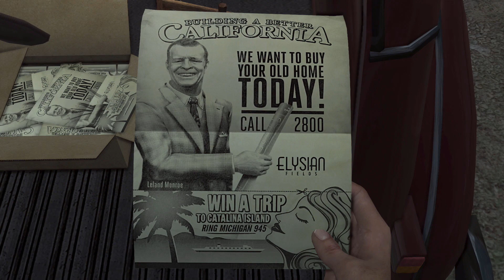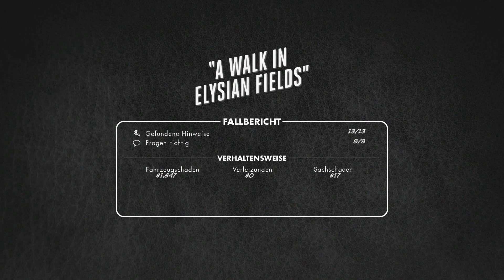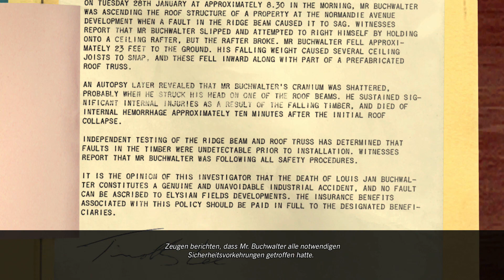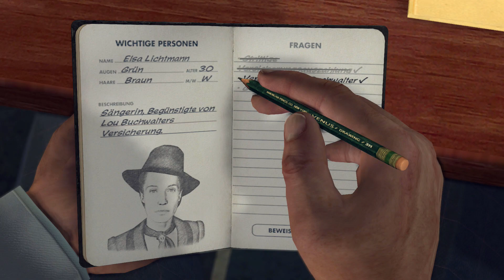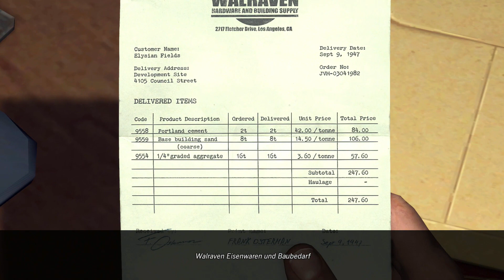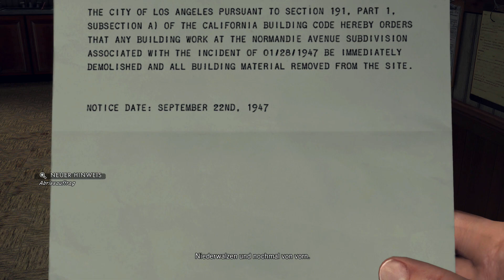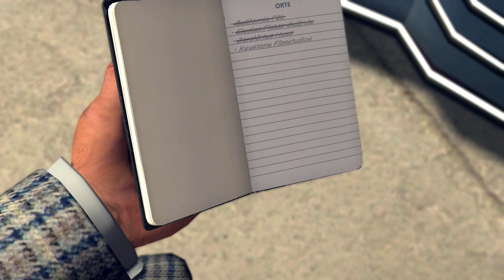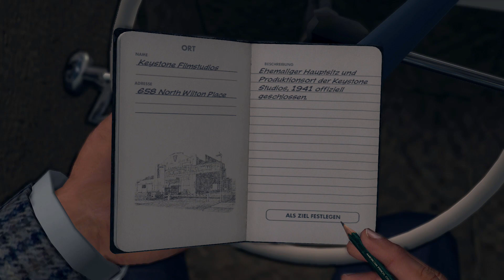HALLO, JACK! | LA Noire